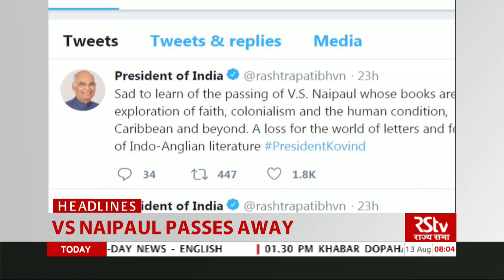Top Headlines (English - 8 am)